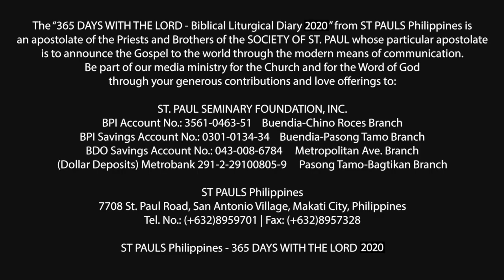365 DWTL | Thursday of the 7th Week of Easter | May 28, 2020